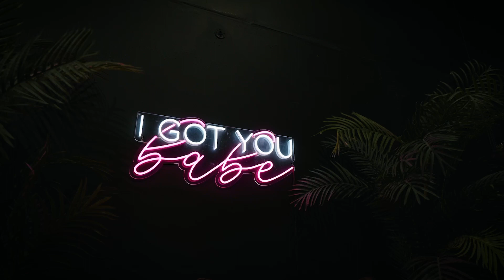Imagen Miami Número 26 The Most Influential LGBTQ+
Imagen Miami presenta su portada número 26 dedicada a los 22 personajes latinos LGBTQ+ más influyentes en la ciudad de Miami. Entre ellos destacan Emily Estefan y su novia Gemeny, el presentador Carlos Adyan, y el venezolano Rodner Figueroa entre otras figuras publicas, diseñadores, profesionales y artistas.